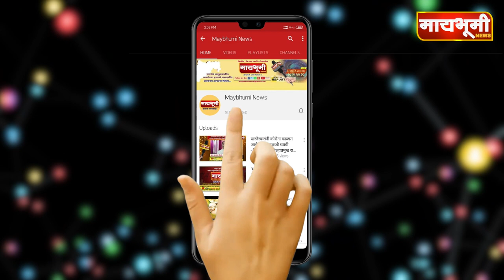अब्रुनुकसानीचा दावा करून १ कोटींची खंडणी मागता काय - मनसे जिल्हाध्यक्ष सचिन डफळ